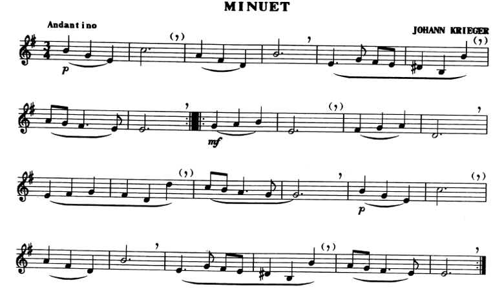a Krieger Minuet